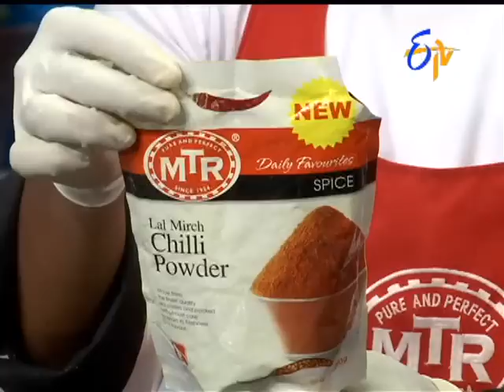Abhiruchi - Boppayi Ava Kura - బొప్పాయి ఆవకూర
Abhiruchi - 25th August 2015